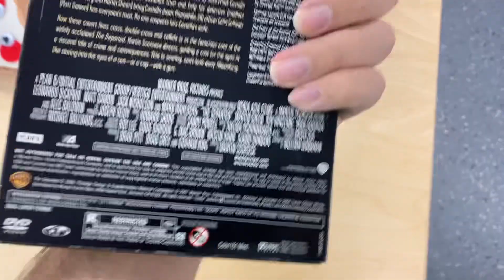My Quick DVD Update For June 5th 2024